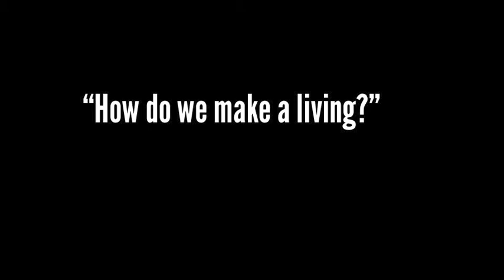Little Fish and Miranda Ward are writing a rock'n'roll book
Independence has raised a lot of questions for Little Fish. Why do we make music? What do people want from bands? How can we make a living? What is a living? Joined by friend and writer Miranda Ward, who quit her job to follow them on their adventure, they plan to explore these questions, even if they never find answers, and to tell the stories about being in a band that you don't get to hear about in NME.

The New Original Little Fish Paper Club Handbook is a book about Little Fish, but it's also a book about making it work, making your own way, and making stuff - music, comics, t-shirts, fishy paper squares, stickers, badges, vinyl, stop-motion animations, even books. It's about declaring your independence and rewriting the myths you live by.

You can be part of the Little Fish story by pledging your support. Supporters will get access to a shedful of updates, photos, videos, and free exclusive downloads. And Little Fish will get the chance to share what they know - and don't know - about what it means to be a band